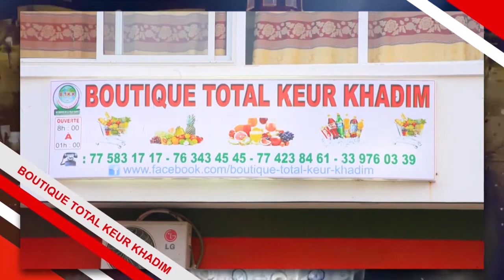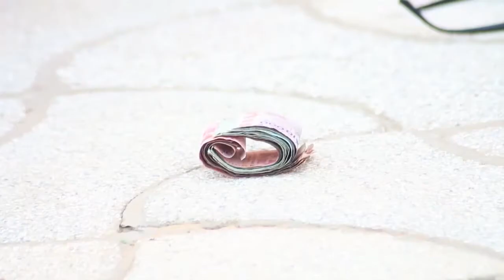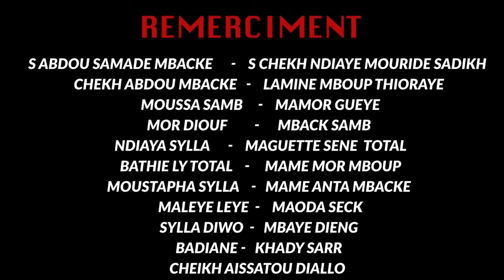KOOR GUI AK AL MOUKHTAR EPISODE 19